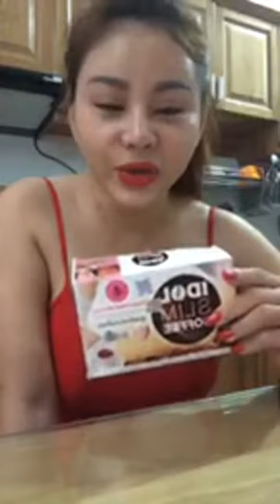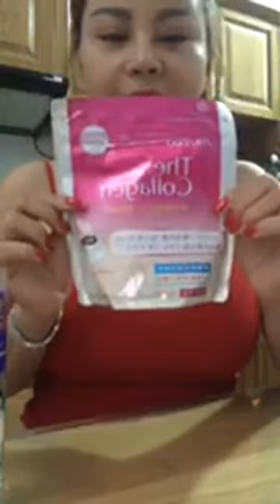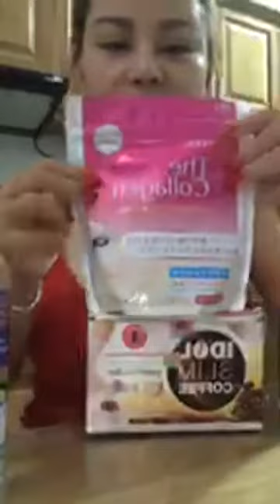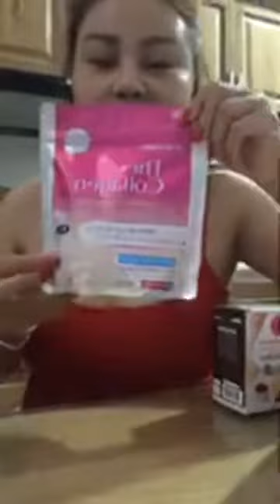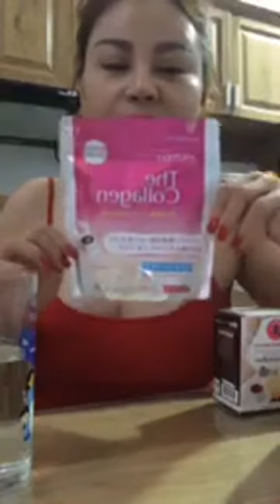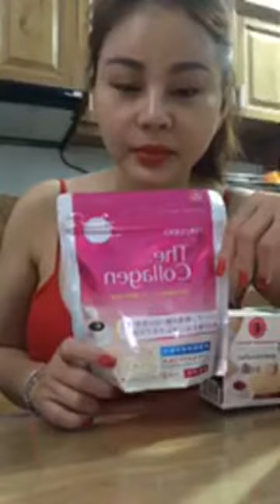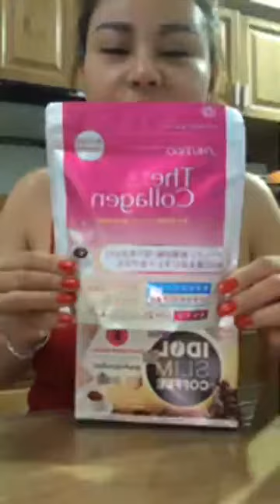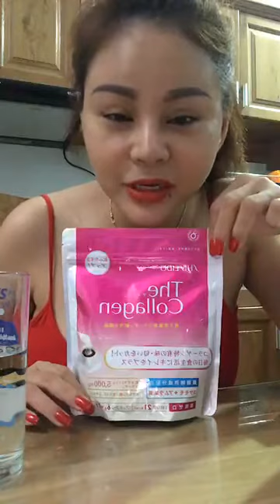Nghệ sĩ Lê Giang trò chuyện với khán giả hâm mộ 13/06/2018